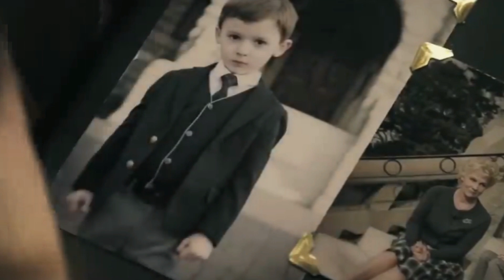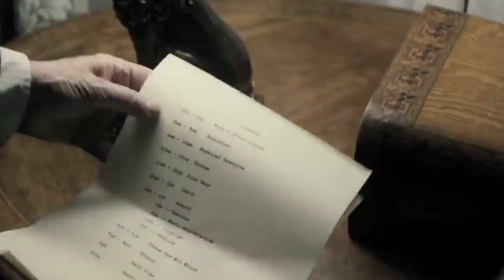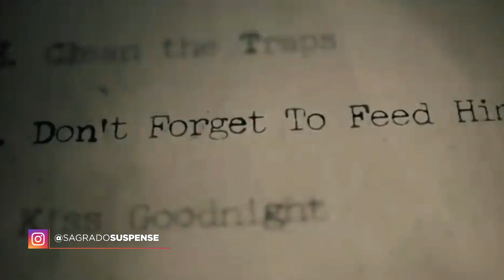ELA FOI CONTRATADA COMO BABÁ DE UM CASAL SUPER RICO MAS DESCOBRE QUE A CRIANÇA É UM BONECO EM FILME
Se você gosta de filmes de suspense e terror está procurando algo novo para ver hoje, nesse vídeo eu te apresento Boneco do Mal, filme que vai te prender do início ao fim e está disponível no HBO Max e no Amazon Prime Video.